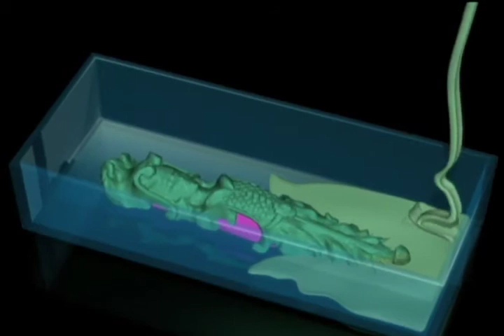Basic Silicone Mold Making, in LightWave 3D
This was my first modeling/animation endeavor, which was used on an instructional videotape/DVD for "Basic Silicone Mold Making". See Cherokee Accessories website; - As a matter of note; the clock figurine was actually modeled, via a dial caliper and a datum point for XYZ point plotting. If I had only know, better at the time! [ Modeling - Texture - Animation - VFX Technical Direction et al performed by George Gordon Ridge ]